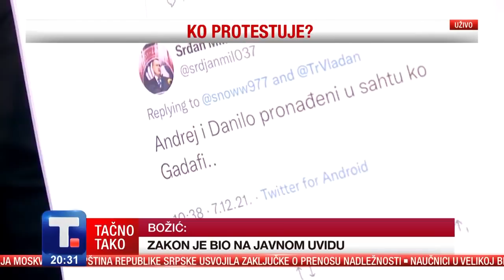Божић: 400.000 људи је остало без посла док је ДС била на власти